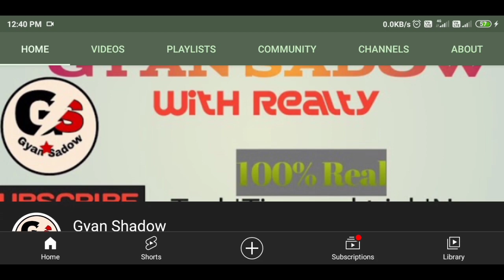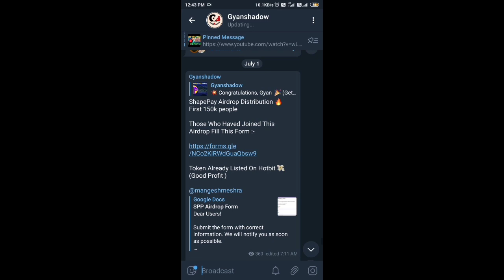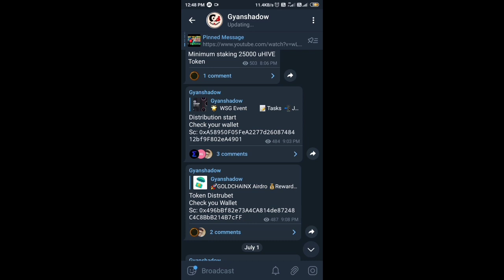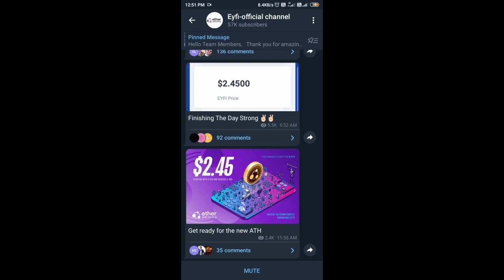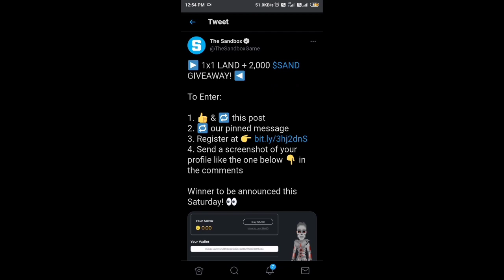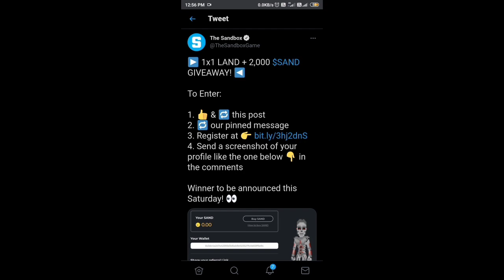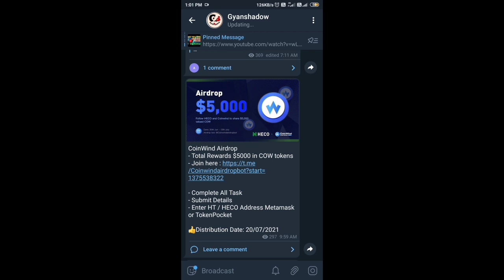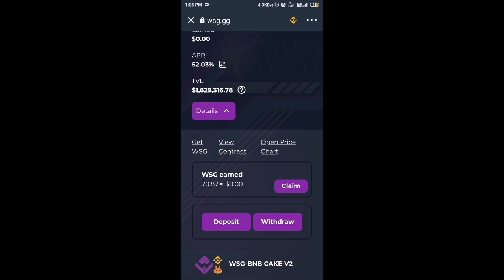CRYPTO TALK #1 SANDBOX LAND $250 GIVEAWAY, BLKC NEW MASTERNODE, ShapePay Distribution, EYFI PRICE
BLKC MASTERNODE

Other Airdrop 👇👇👇👇
Coinsbit India

Handy Pick
code : PDRPUP

 @Gyan Shadow